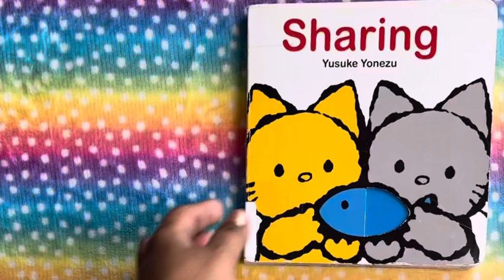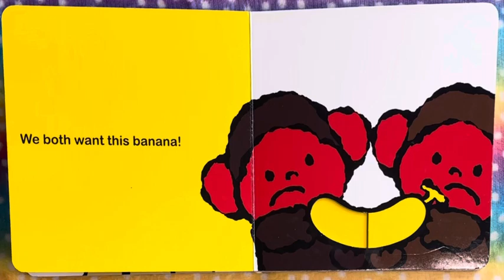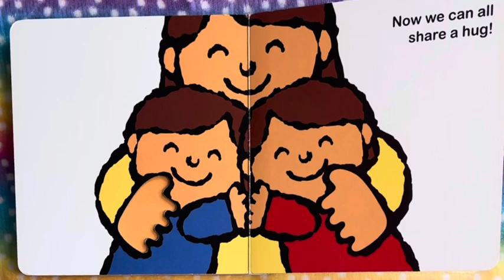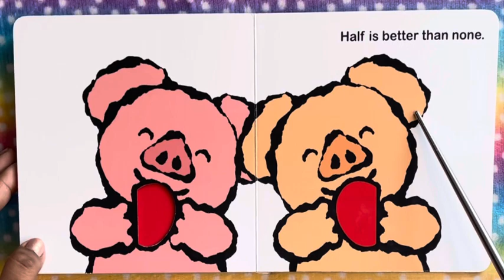Sharing. Read aloud for kids.